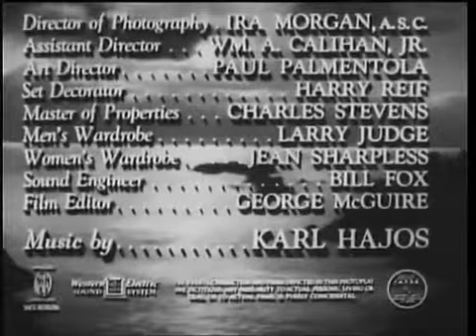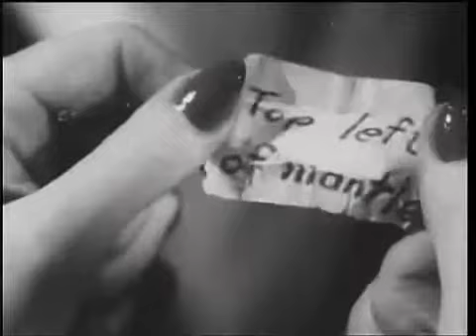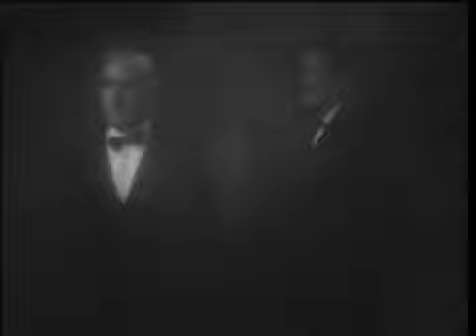Fog Island (1945) B-Movie | Mystery | Horror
5.3/10 IMDb    Thriller | Mystery | Drama | action | B-Movie

Starring: George Zucco, Lionel Atwill, Jerome Cowan, Sharon Douglas

Fog Island is a 1945 American mystery-suspense film directed by Terry O. Morse. The film stars B movie horror film regulars George Zucco and Lionel Atwill. It was based on the 1937 play Angel Island by Bernadine "Bernie" Angus.

A recent ex convict named Leo Grainer (so-called in the credits, but in fact referred to as Grainger throughout) lives secluded on Fog Island with the daughter of his murdered wife. Seeking to learn who murdered her, and to exact revenge on those who framed him and destroyed his business, he invites his former associates to his creepy island mansion on the pretext he may share a hidden fortune with them.